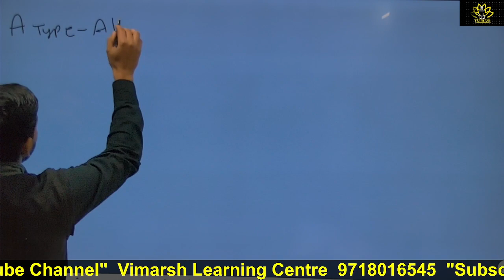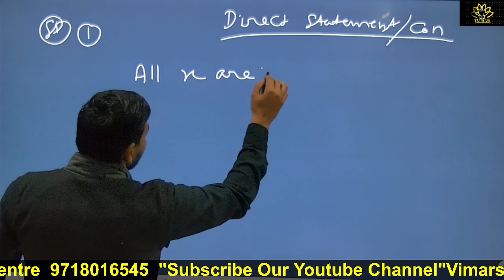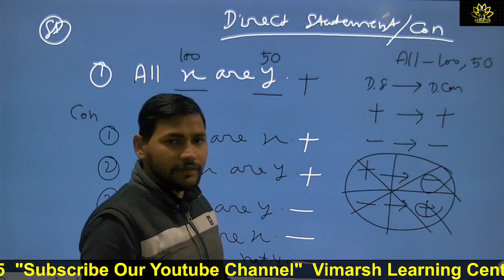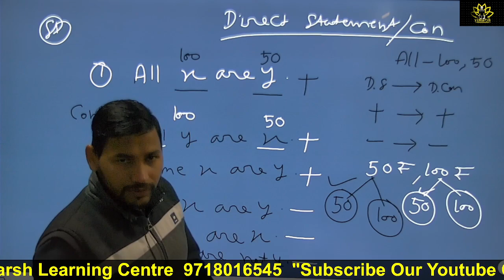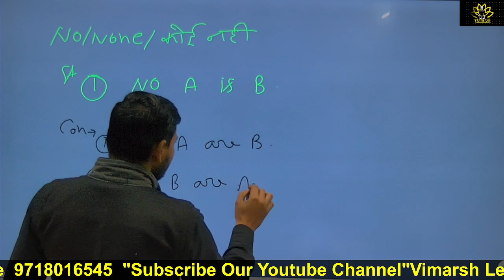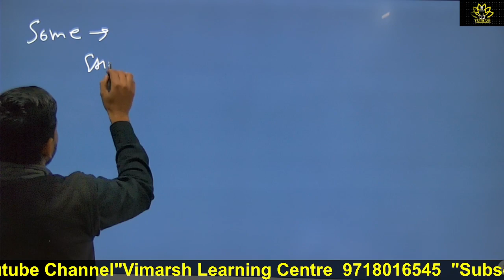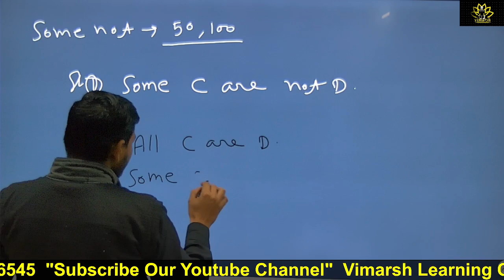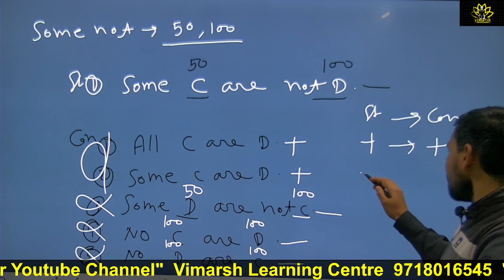Syllogism Part 2